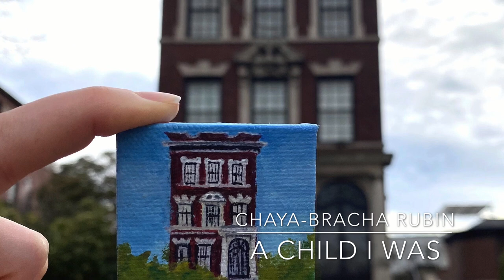A Child I Was - Chaya-Bracha Rubin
A Child I Was - acapella version in honor of the yahrtzeit of Rebbetzin Chaya Mushka Schneerson by Chaya-Bracha Rubin

*Kol Isha* for women and girls only

Painting and photograph used with permission by artist Chana Laber

A child I was, all of four
With my parents, through the palace door
She spoke to them in her special way
While I looked for children to play
There were no children to be seen
So I turned to the Rebbetzin our Queen
I looked into her beautiful eyes
“Where are your children?” I asked in surprise
Eyes filled with love, brimmed over with tears
Her look I’ll remember all my years
Her face shone with pride
As she replied to me
“My children are in 770”